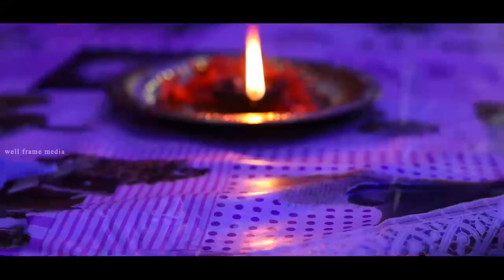💑 *JULIE +RAMESH*💍 *WEDDING TEASER* 📷🎥 *Well frame media*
Well frame wedding Media